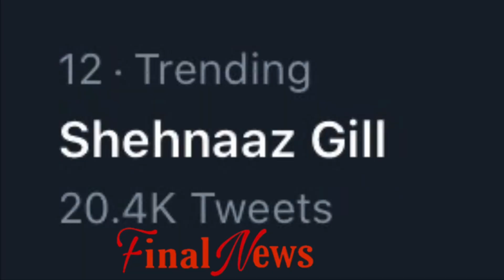OMG! Sidharth Shukla के बाद अब Shehnaaz Gill हो रही है Twitter पर Trend | SidNaaz Trending Again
क्या बात है! ShehnaazGill Trending on Twitter, Know Why?